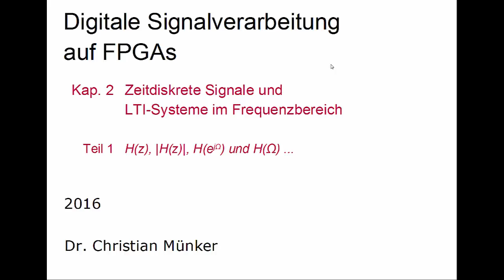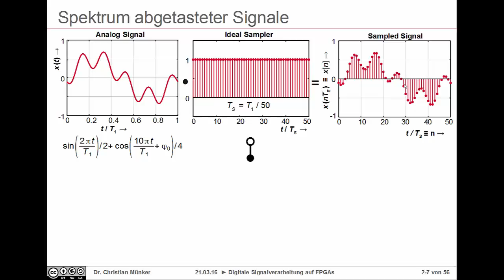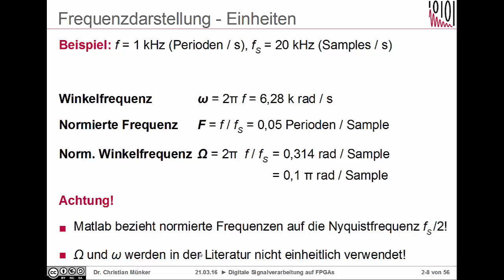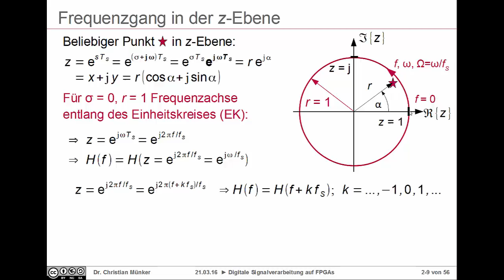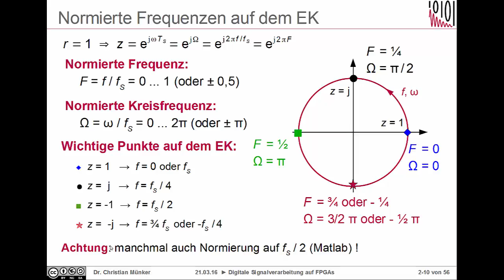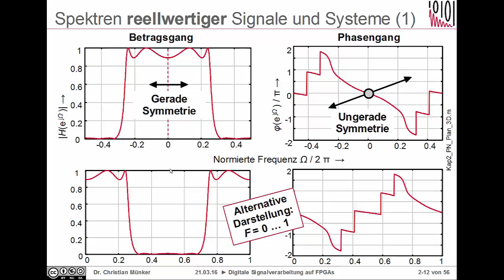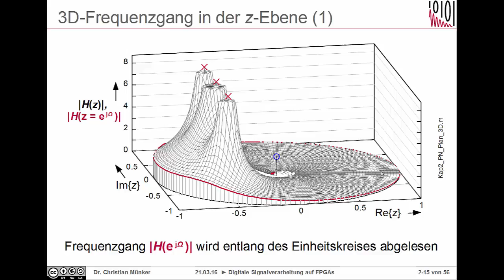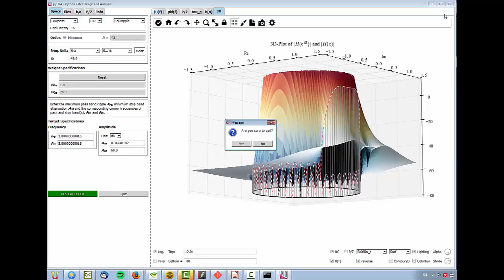DSV Kap. 2-1: Komplexer Frequenzgang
Kapitel 2: Zeitdiskrete LTI-Systeme und Signale im Frequenzbereich
Teil 1: H(z), |H(z)|, H(F) und der ganze Rest

00:00 Einführung
03:15 Wiederholspektren (mit Katzenvideo!)
07:13 Frequenzeinheiten
09:55 Frequenzen und Frequenzgang in der z-Ebene
15:31 (Normierte) Frequenzen auf dem EK
18:21 Periodische Spektren
20:15 Spektren reellwertiger Signale
24:05 Spektren komplexwertiger Signale
25:12 3D-Plot Frequenzgang in der z-Ebene
27:58 Demo zum pyfda - Tool